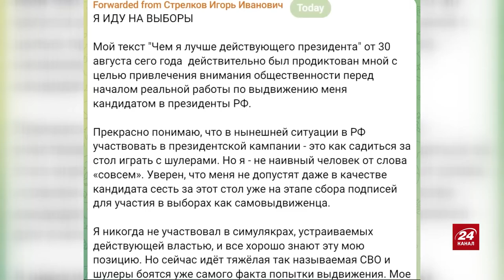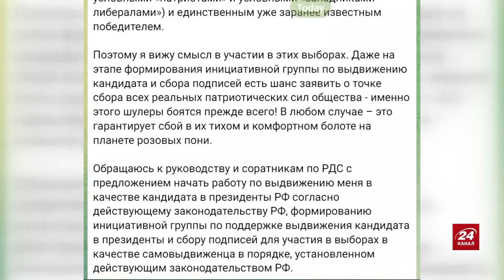ОПА! Хто наважився ПРИБРАТИ ПУТІНА? / Всю МОСКВУ візьмуть штурмом / РФ випустила КІЛЕРА | РОМАНОВА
Журналістка та засновниця руху "Русь сидящая" Ольга Романова разом із ведучою Іриною Узловою обговорили такі теми:

– хто може наважитися нарешті ліквідувати Путіна;
– як Москві знову може загрожувати небезпека штурму;
– навіщо Росія випустила з в'язниці відомого кілера.

00:00 Початок
00:29 Чому Гіркін вирішив "йти" у президенти РФ?
03:42 Про що ностальгує Пєсков
06:03 Якою буде передвиборча кампанія на Росії
08:50 Чи будуть на РФ протестні рухи дружин мобілізованих?
11:25 Що чекає на мігрантів на Московії?
13:44 Чому Кремль оголосив представників ЛГБТ-спільноти екстремістами?
19:41 Яку ціну за вільне інакомислення заплатить Скочиленко?
24:27 Навіщо на Росії амністують небезпечних кілерів?